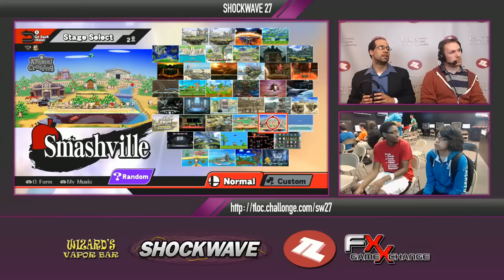SW 27 Wii U - Gyo (ROB) vs Phenom (Fox) - Loser Semifinals